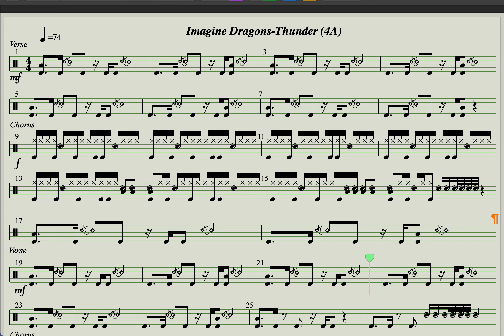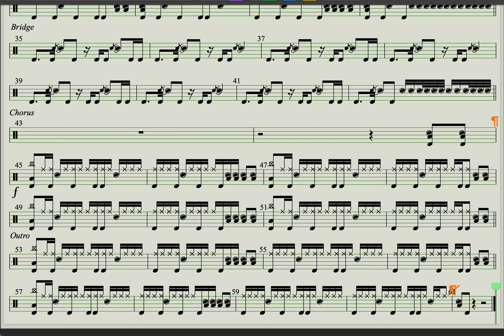Imagine Dragons - Thunder (4A)